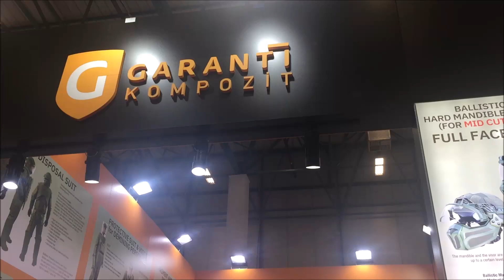GARANTİ KOMPOZİT BALİSTİK TEÇHİZAT VE KASKLAR İLE IDEF21 SAVUNMA SANAYİİ FUARINDA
Garanti Giyim Kompozit Teknolojileri Sanayi ve Ticaret A.Ş. 2004 yılında fonksiyonel dış giyim, balistik koruyucu vücut ve araç zırh sistemleri üretmek amacıyla Yozgat Organize Sanayi Bölgesinde kurulmuştur. 2006 yılından beri Milli Savunma Bakanlığı’ndan onaylı Nato ve Milli Tesis Güvenlik Belgesi sahibidir.